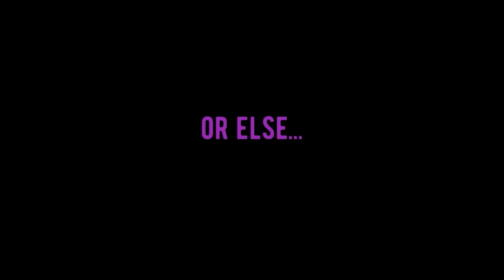Went Noob To Pro And Got On The Leaderboard! -RunStar Simulator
🌟StarCode-Papathar